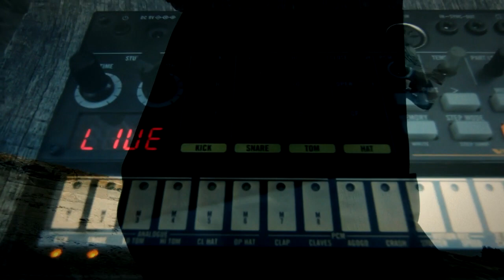TIIU KIIK & EЛEVEN "Mis isad ütlevad" © 2015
Music by EЛEVEN & Tiiu Kiik | Lyrics by Juhan Liiv

A project of two musicians from two different cultures and languages, this is a meeting of sounds and harmonies that ushers in a whole new chapter in the creative output of both of them. TIIU KIIK - a fragile girl from Paide with an amazing voice and subtle world perception, a real diamond of contemporary Estonian music with a voice that is gentle and unique. EΛEVEN - Alexei "Prohor" Mostiev, a multi-instrumentalist and sound producer from Moscow who has cooperated with various musicians from Russia and Europe.